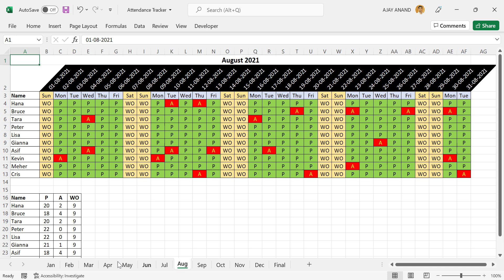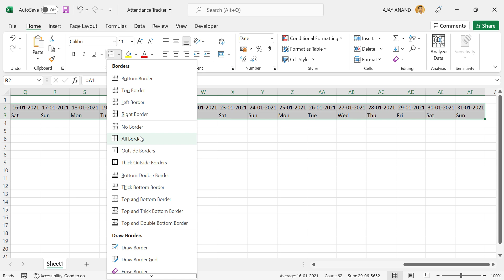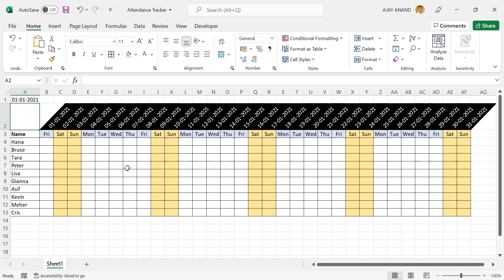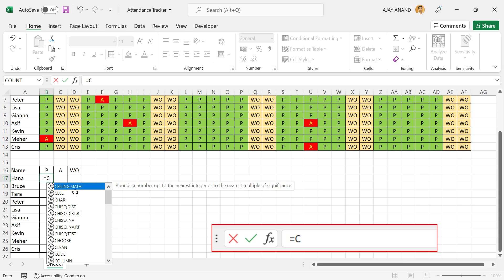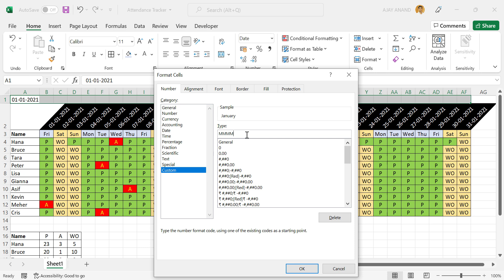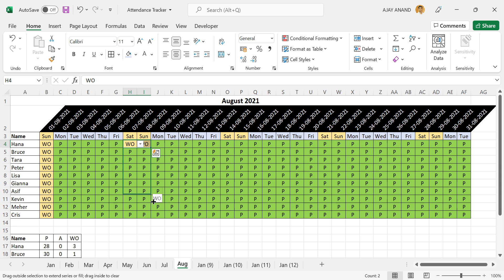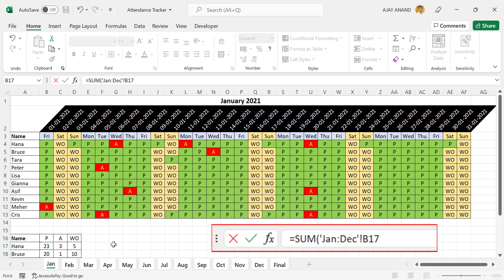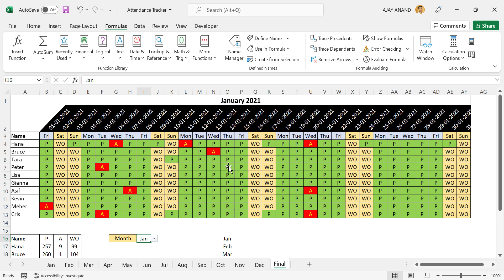How to create an Attendance Tracker in Excel - Malayalam Tutorial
എക്സൽ ഉപയോഗിച്ച് ഒരു Attendance Tracker നിർമ്മിച്ചെടുക്കുന്നതെങ്ങനെ എന്ന് വിശദീകരിക്കുന്ന വീഡിയോ.
How to create an Attendance Sheet in Excel, explained in Malayalam.